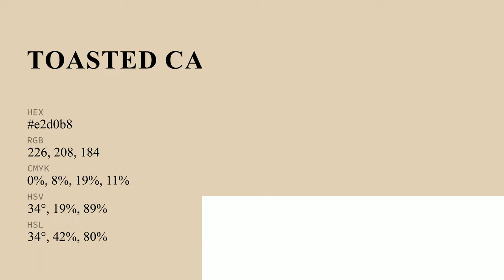Toasted Cashew color e2d0b8 hex color - Yellow color - Cool color e2d0b8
What color is Toasted Cashew ? e2d0b8 hex color - Yellow color - Cool color e2d0b8

Hex e2d0b8 Color Code is also known as Toasted Cashew color.